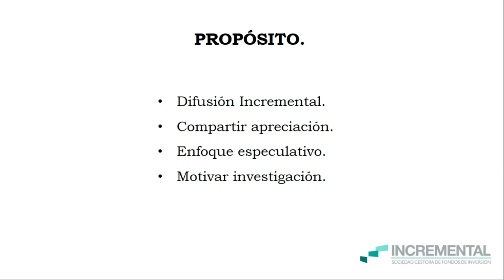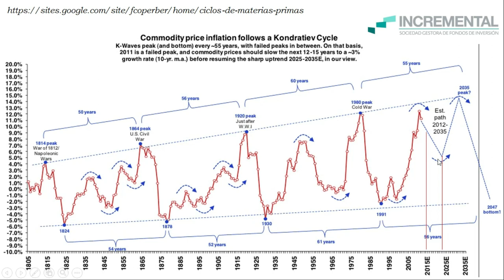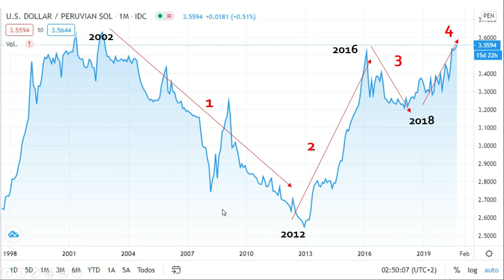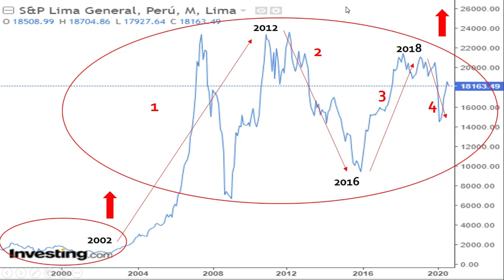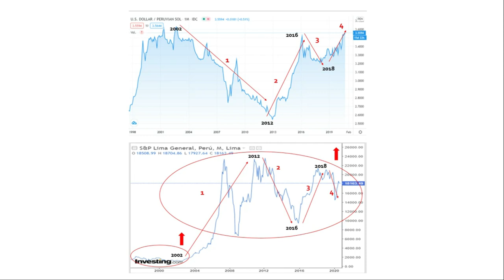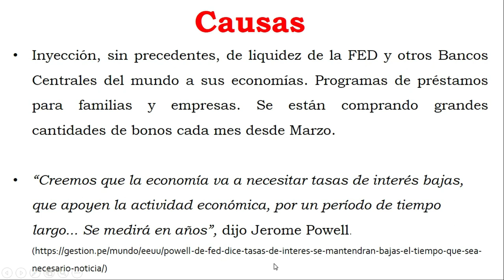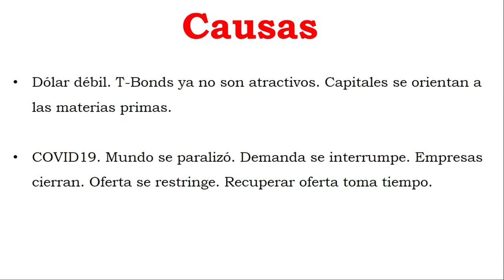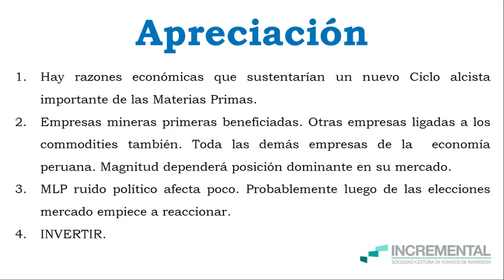Súper-Ciclo Commodities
Conversamos sobre la posibilidad de un próximo Ciclo alcista del precio de los commodities a consecuencia de la Crisis Sanitaria Global y relajación de la política económica en casi todas las economías del mundo, inundando de liquidez todo el sistema como nunca antes en la historia.